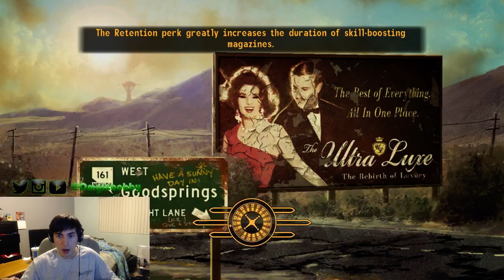Misadventures in the Wasteland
Best Post-Apocalyptic survivor ever. I got raped in the butt hole guys. Damn.. WATCH THE VOD AT Twitch.tv/omgizbobby -- Watch live